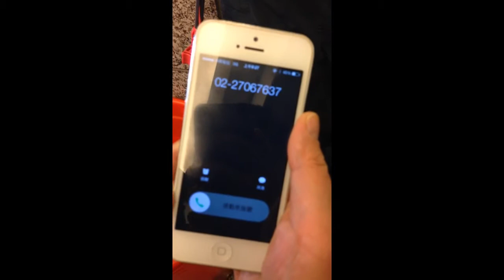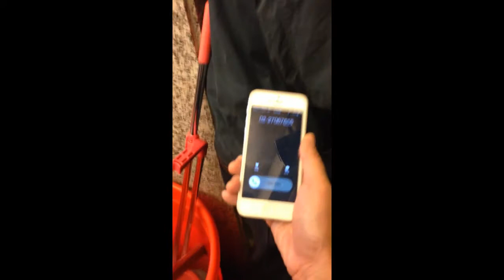柯文哲陣營稱疑遭監聽 公布中華電信檢測畫面20141105黃意涵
38秒後畫面由柯文哲陣營提供